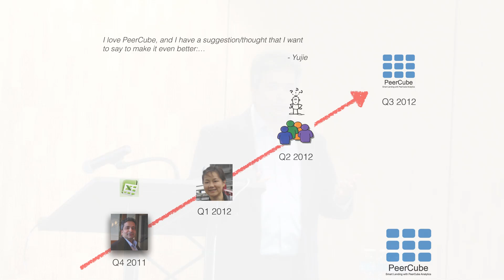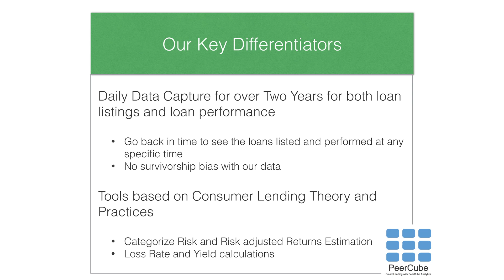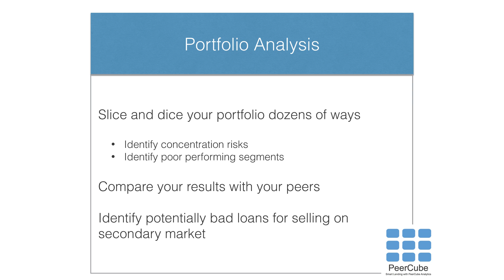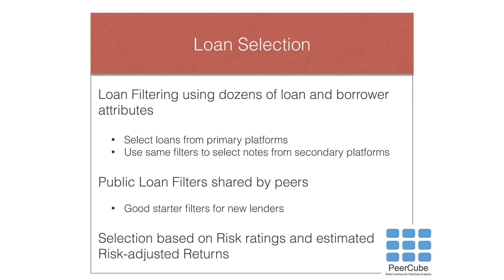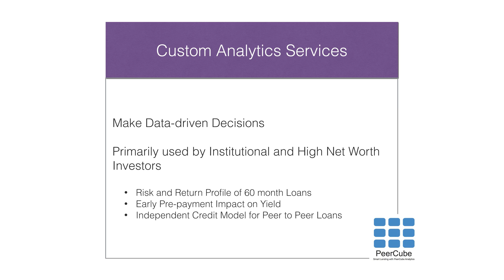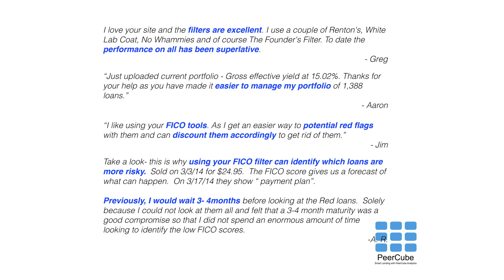Fintech Nexus 2014 SF Demo: PeerCube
PeerCube company demo at LendIt 2014 by Co-founder Anil Gupta.